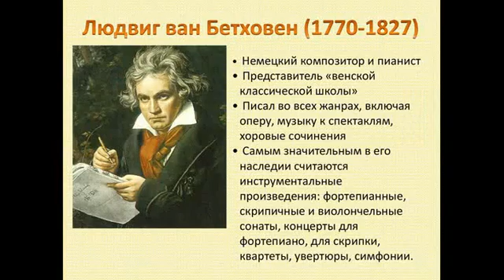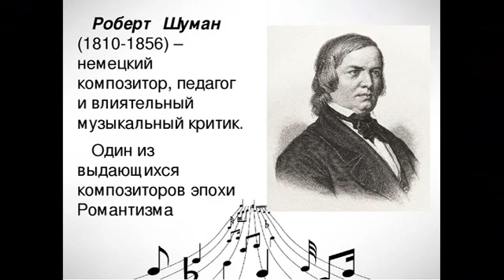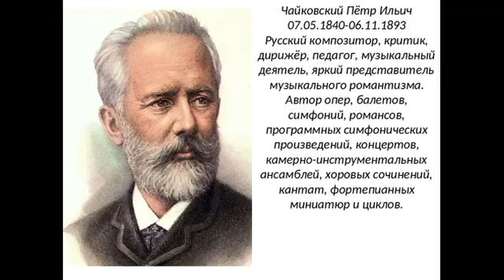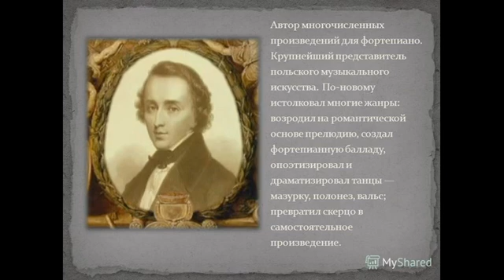Отчётный концерт "Музыка великих композиторов юбиляров"